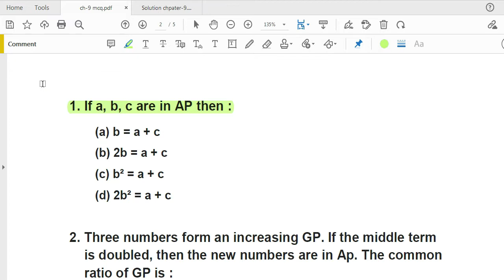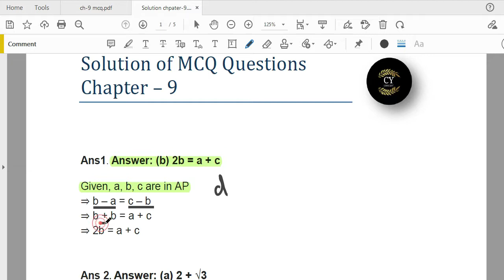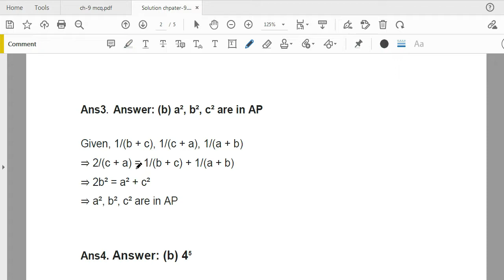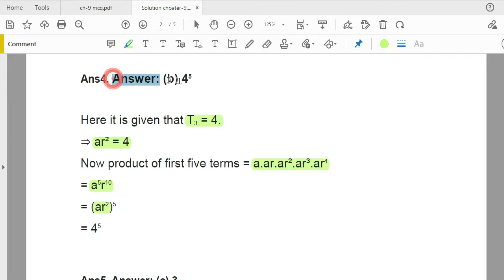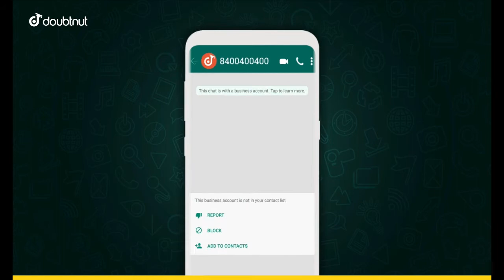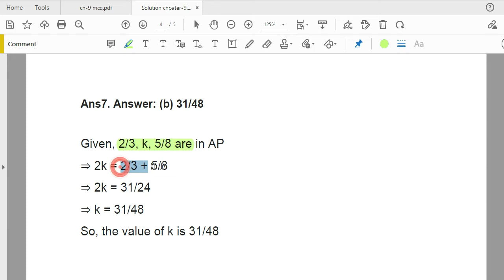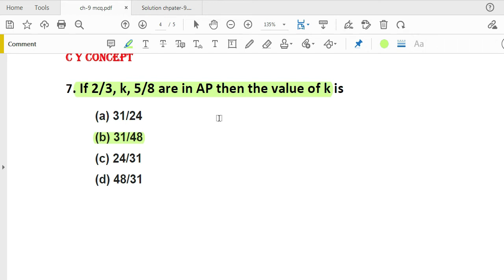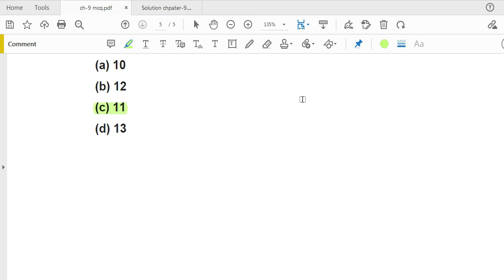Ch- 9 Sequence And Series MCQ Questions | Class 11 Maths | cbse Term -1 Exam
Today in this video I will tell you the most important 10 questions which will be asked in your exam.

If you have any questions and doubts then join our telegram group link in below💥

                    💯💥IMPORTANT LINKS 💯💥

class 11 maths chapter 1 all mcq with answers,